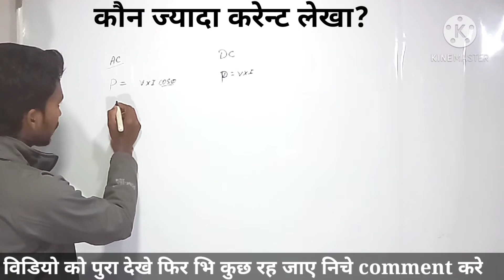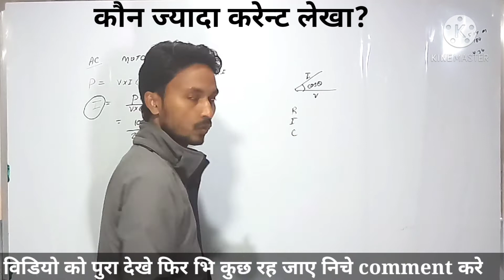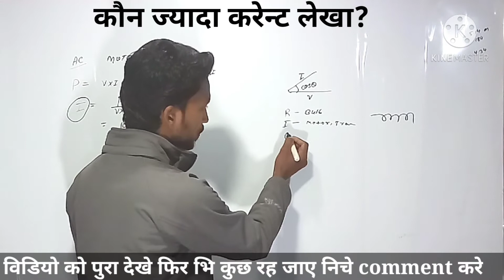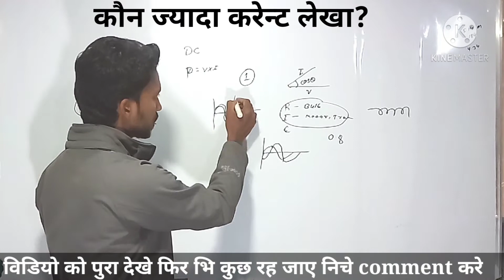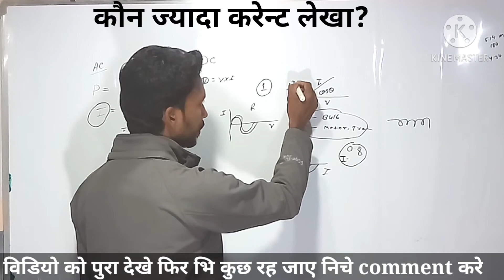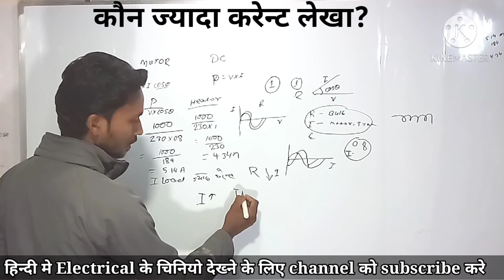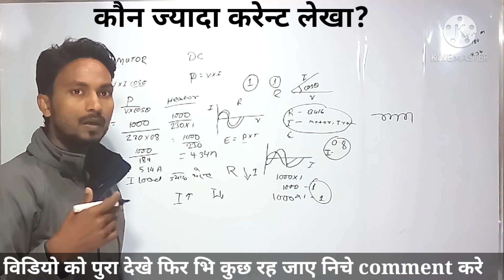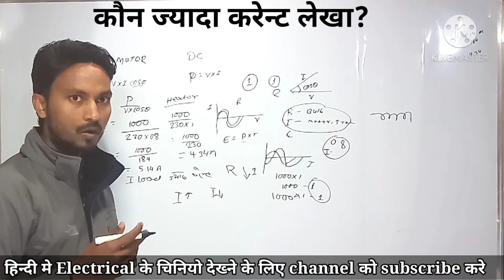Which on takes more current, heater or motor| power |power factor|energy|electrical walla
Hello dosto sawagat hai aapka aapke YouTube channel 'Electrical walla' me.
Aaj ham aapko batane wale hai.
Keep 1000w ka heater hai aur 1000w ka motor hai kaun jyada current lega

Mere videos ke related koi v sallah sujau ya question how to comment box me comment kare.